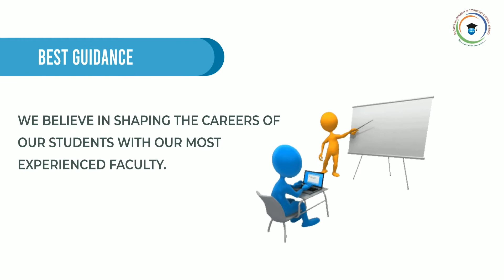WHY CHOOSE SRI SATYA SAI UNIVERSITY?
Finding difficulty in choosing the right university for you then go through to video and decide why to choose over others?